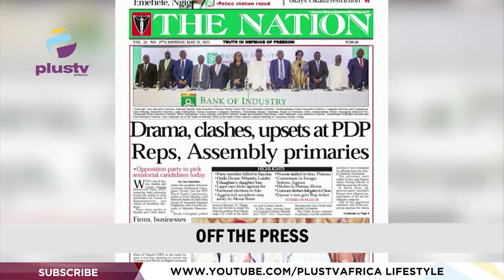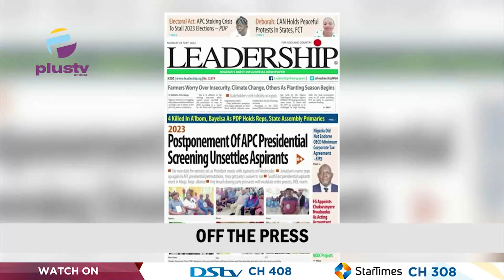Manchester City Wins Premier League | 2-Storey Building Collapses In Lagos Island | THE BREAKFAST